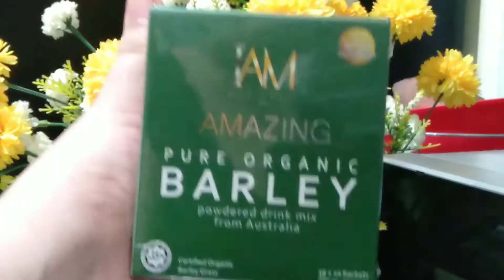IAM Amazing Pure Organic Barley Powdered Drink Mix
A product of IAM WORLDWIDE from Australia

Certified Organic Barley Grass

How to prepare:
Empty 1 sachet into a a glass
Mix with luke warm or cold water
Add sweetener as desired
Drink 1 sachet 30 minutes before meals